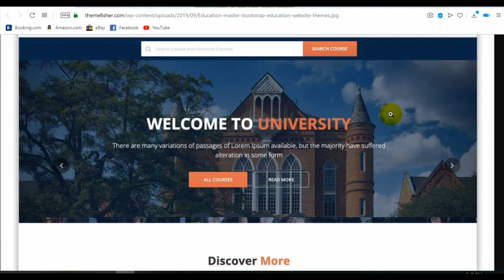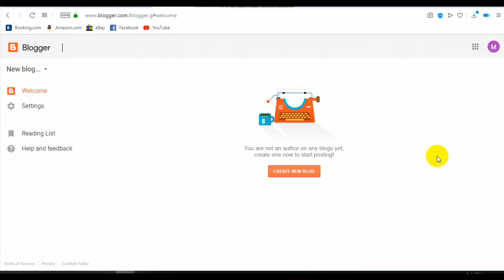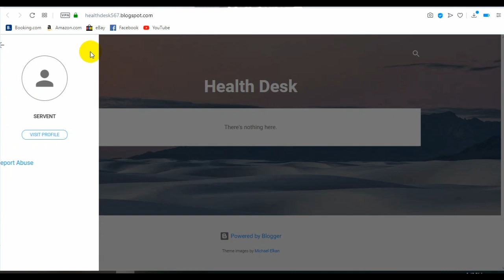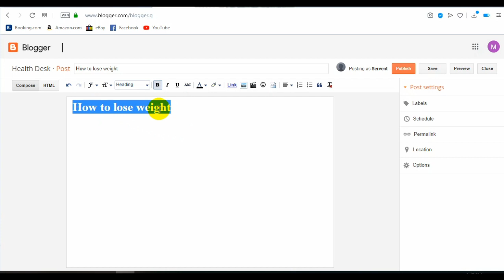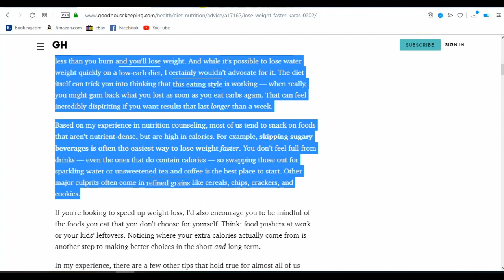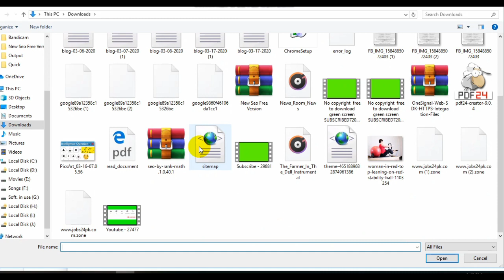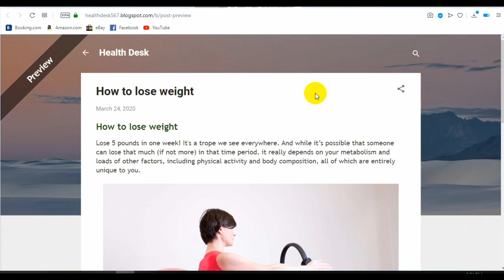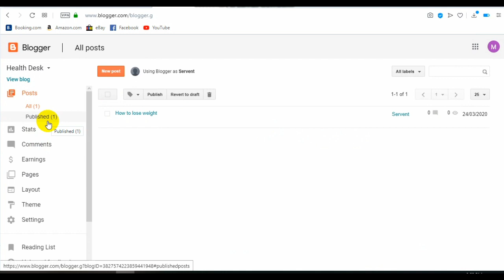how to Make Money Online with Website , Blogger website Free Course